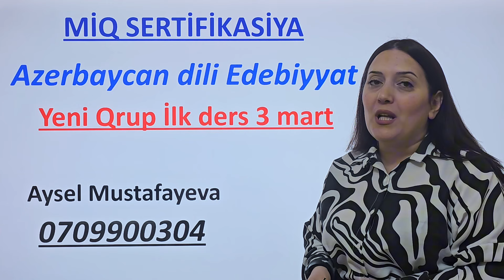3 Mart Yeni qruplar